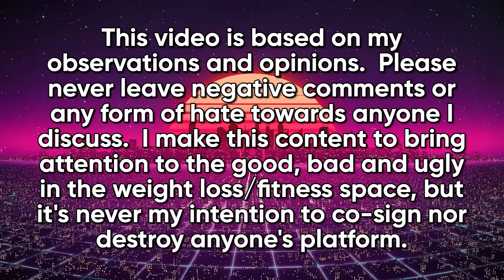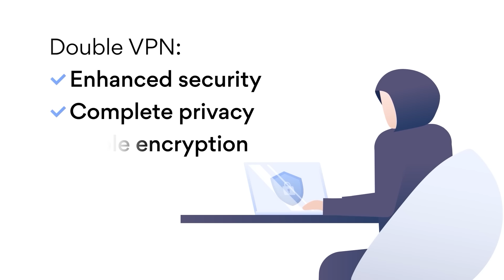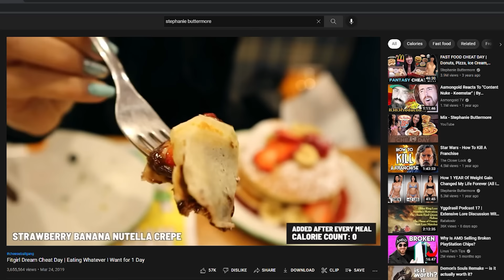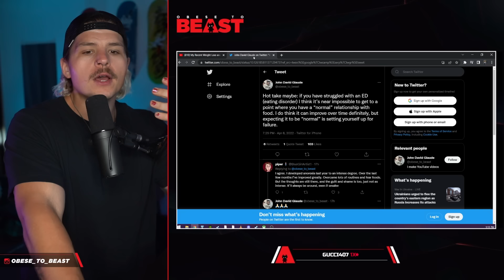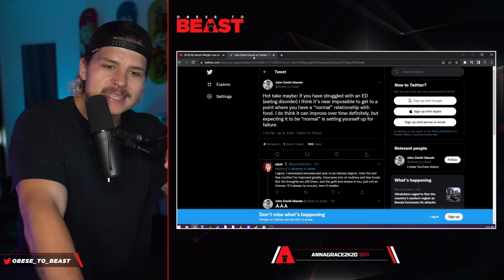Stephanie Buttermore's Abnormal Relationship With Food